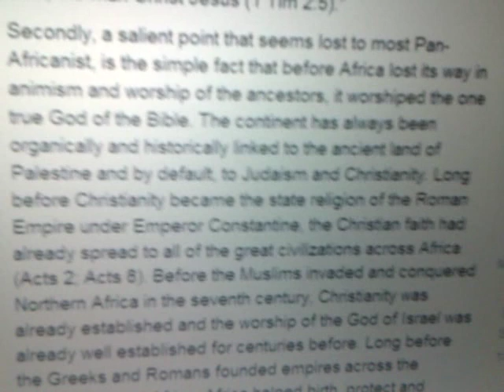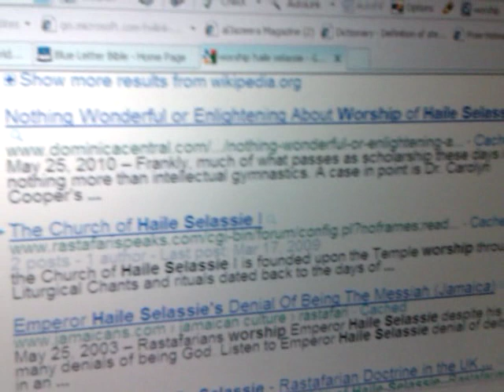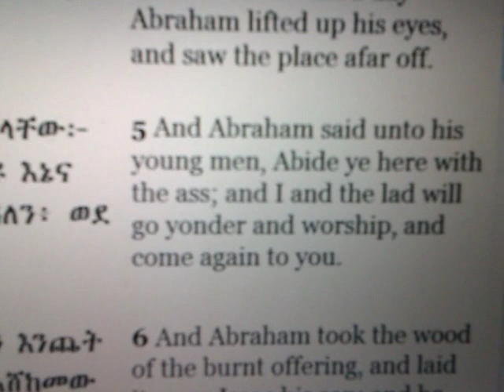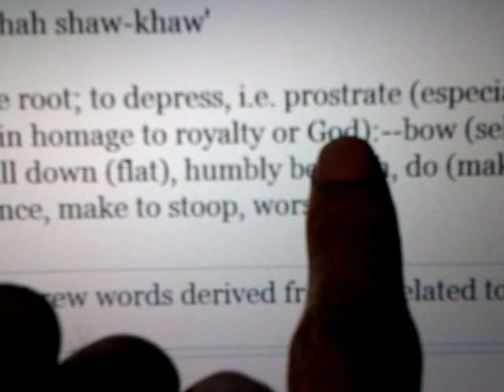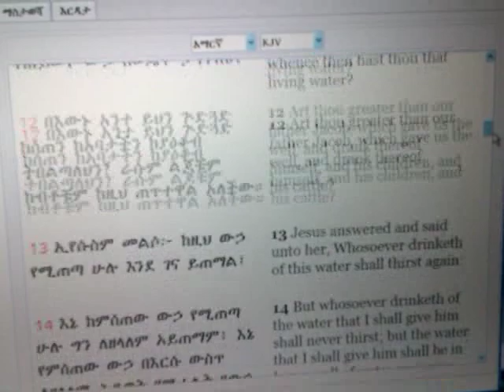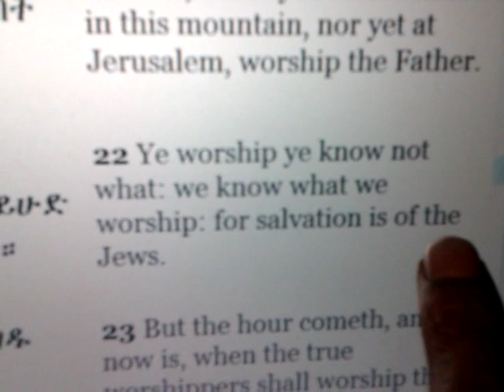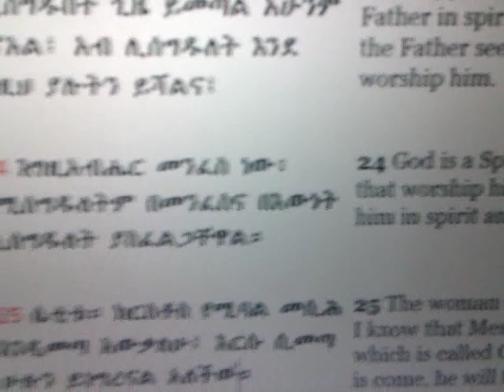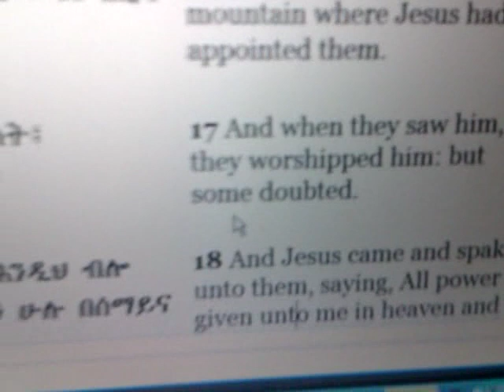Rastafarian Rebuttal: Worship of Haile Selassie I & biblical meanings of Worship?